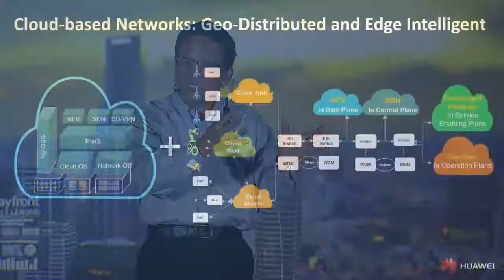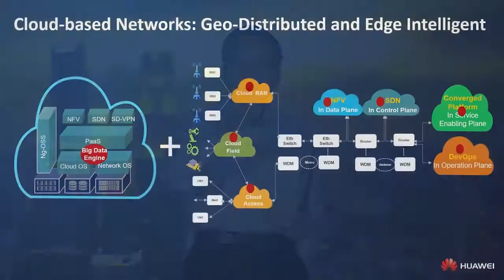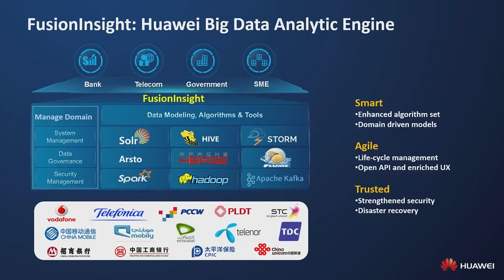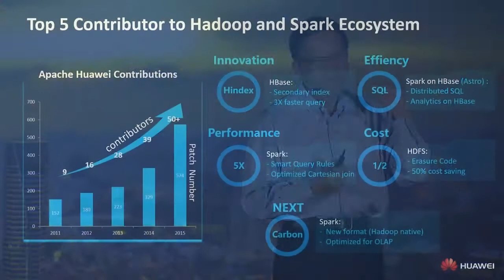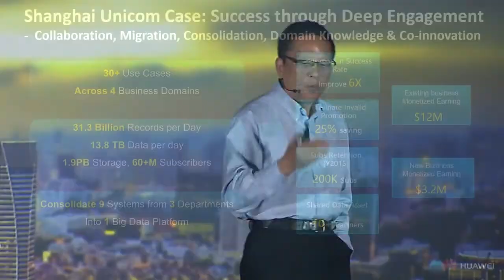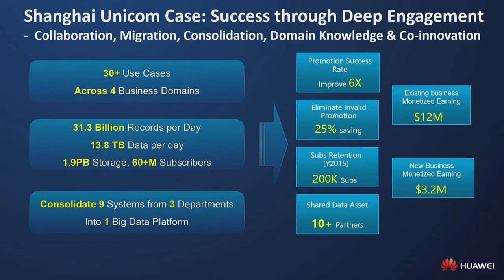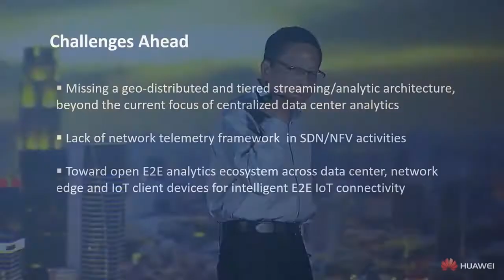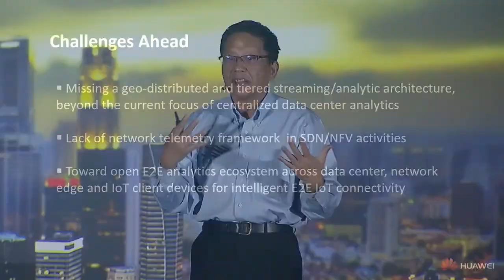Toward Big Data driven network, sponsored by Huawei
With the recent advances of big data and machine learning technologies, there has never been a better time for developing telecom data products. However there are various challenges associated with researching and developing telecom data products at scale. A good telecom data product can only be prototyped after proper data research, which includes many steps, such as data cleaning, data aggregation, data modeling, and data interpretation. All steps must be tightly coupled with domain knowledge and may be iterated for multiple rounds. After a data product is prototyped, it needs to be carefully engineered and developed and constantly reevaluated and retuned. This tight coupling of data knowledge, domain knowledge, and business knowledge and strong dependency to new operational and business data makes the development of good telecom data product extremely challenging, especially with the strict regulation of telecom data.